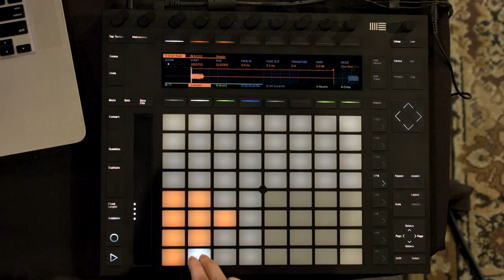Improvised Liveset with Clarice Jensen and Sowall | Loop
In a first time meeting at Loop 2018, cellist and composer Clarice Jensen joined hip-hop beat-maker Sowall for an improvised live set based on a small collection of pre-agreed rules.